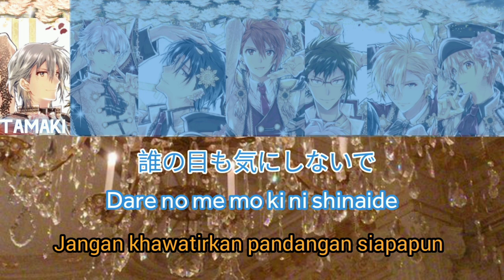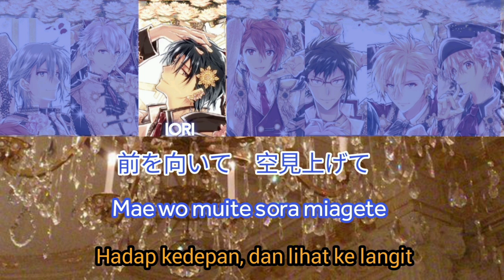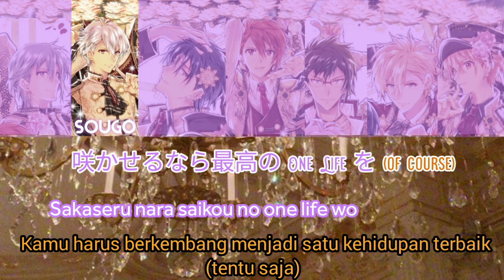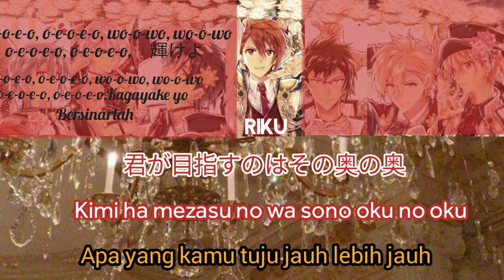IDOLiSH7 –VIVA! FANTASTIC LIFE!! – Kanji, Romaji, Sub Indo [Color Coded Lyrics]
❀Song Info

♬Tittle : Viva! Fantastic Life!!
♬Artist : IDOLiSH7 voice actors Izumi Iori as Masuda Toshiki, Nikaido Yamato as Shirai Yusuke, Izumi Mitsuki as Tsubasa Yonaga, Yotsuba Tamaki as KENN, Osaka Sougo as Abe Atsushi, Rokuya Nagi as Eguchi Takuya, Nanase Riku as Ono Kenshou
♬Album/single : ナナツイロの REALiZe album
♬Release Date : September 7, 2019
♬Translate Indonesia : Lyonestars

Check this link for more translate ainana song!

The song lyrics are written by Kenta Urashima (浦島 健太, Urashima Kenta), and the song is composed by Hiroshi Sasaki (佐々木 裕, Sasaki Hiroshi).

No copyright intringement intended. Translate Indonesia & made the video is by me, but the music and pictures all belongs to the Original creator. This video is purely fan-made.